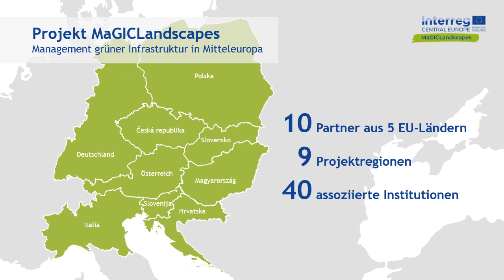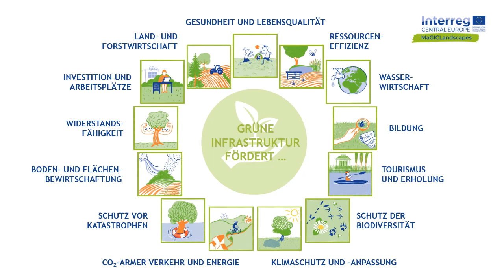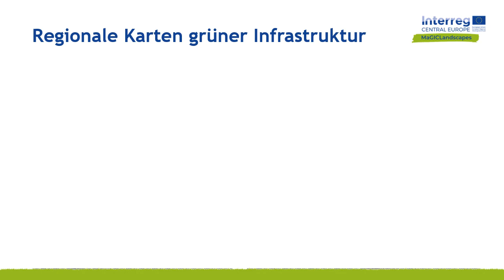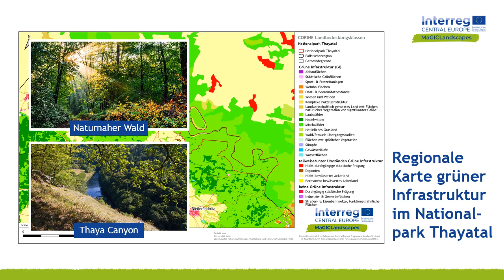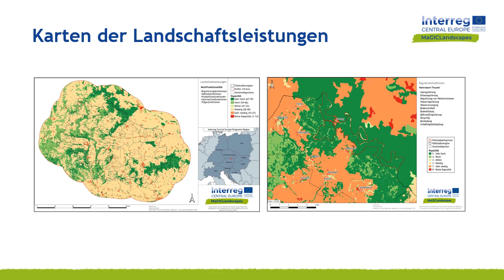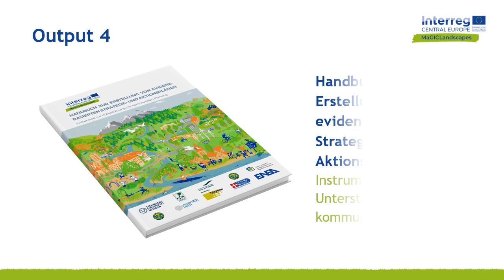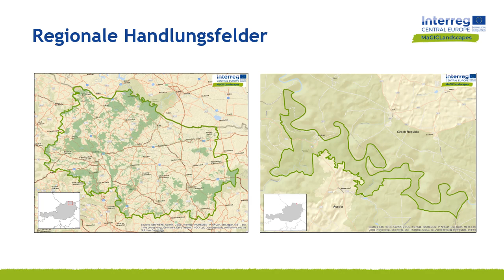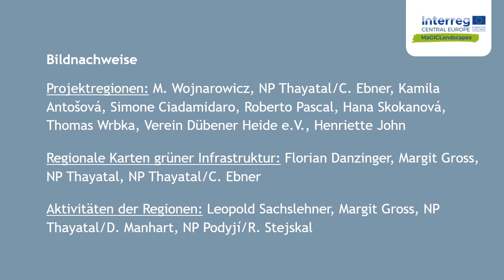MaGICLandscapes Training Online Seminar für Österreich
Dieses Webinar stellt die Ergebnisse des Projekts MaGICLandscapes zum nachhaltigen Management grüner Infrastruktur in Mitteleuropa vor. Das Projekt wurde im Rahmen des Interreg Central Europe Programms von Juli 2017 bis Juni 2020 umgesetzt und vom Europäischen Fonds für regionale Entwicklung finanziert. Die vorgestellten Publikationen befähigen regionale Akteure, das zugrundeliegende Konzept zu verstehen und dienen als Entscheidungshilfe für die Planung und Umsetzung grüner Infrastruktur. Der Fokus liegt auf den Ergebnissen in den österreichischen Projektregionen "Östliches Waldviertel und westliches Weinviertel" und "Nationalpark Thayatal".